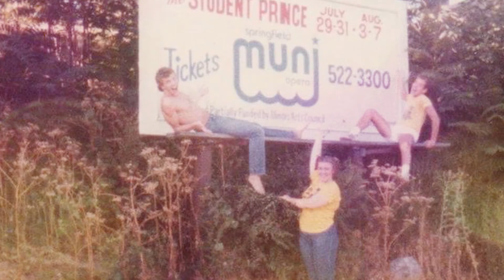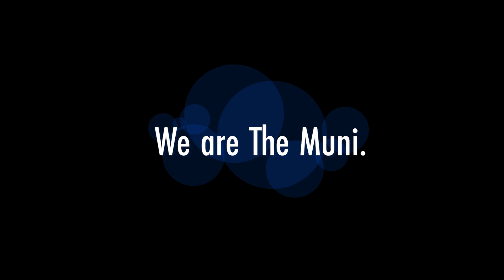The Muni Story